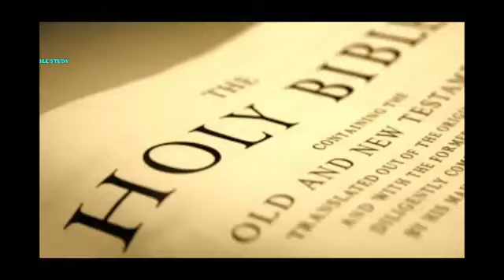आपके लिए ऐसा हो गया तो? Aapke Liye Aisa Ho Gaya To? Stanley Macwan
हिन्दी मेसेज
आपके लिए ऐसा हो गया तो? Aapke Liye Aisa Ho Gaya To? Hindi Christian Sermon By Stanley Macwan Through HOLY SPIRIT

परमेश्वर ने नूह के वक़्त पूरी दुनिया का नाश क्यूँ कर दिया? परमेश्वर ने राजा शाऊल के साथ बात करना क्यूँ बंद कर दिया था? राजा शाऊल को ख़ुदकुशी क्यूँ करनी पड़ी? शमशून के हालात क्यूं बिगड़ गए?
आपके साथ कुछ भी हो सकता है? क्या? कैसा? कब? क्यूं? कहां?